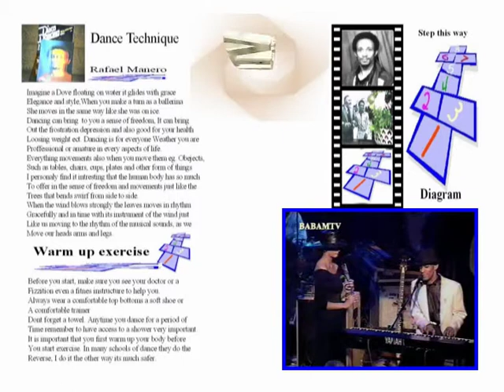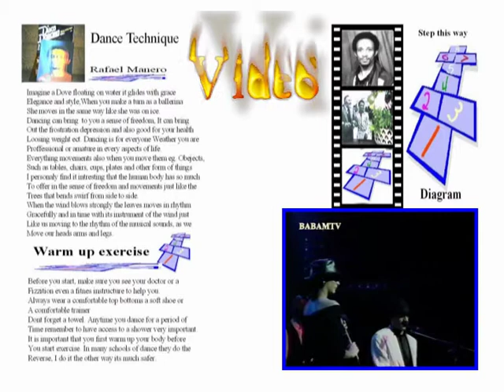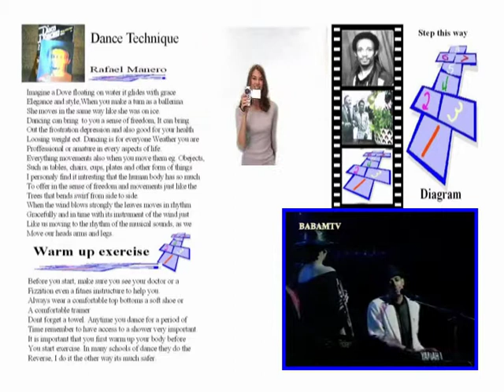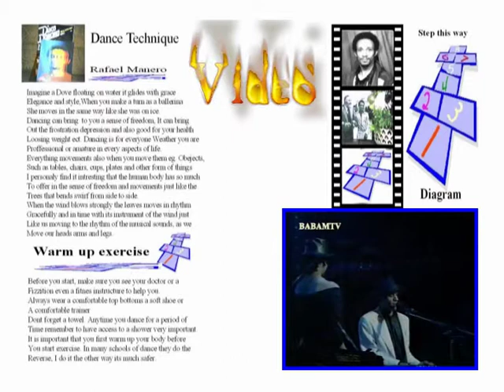rafael its no fantasy live one.mpg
rafael live in london its no fantasy with his band expression
named after his single